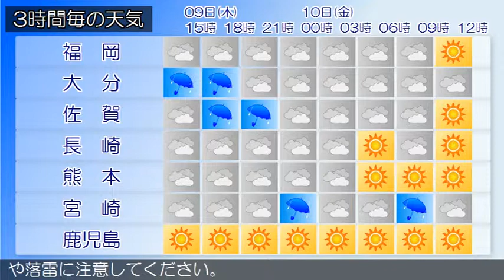2015/07/09 九州地方の天気予報 昼